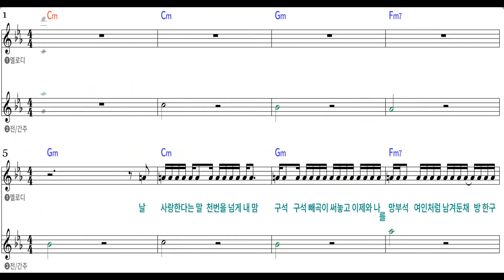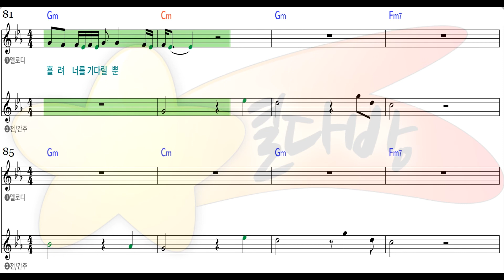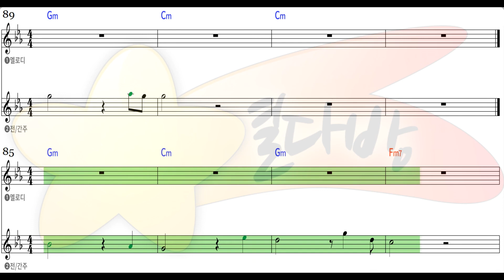[별다방/동영상악보] 리쌍 - 내가웃는게아니야 (Melody Sheets on KARAOKE)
Original Key Cm
Transposing Key
Tempo 85
Melody Sheets